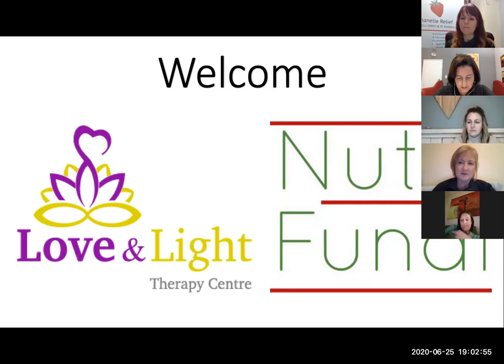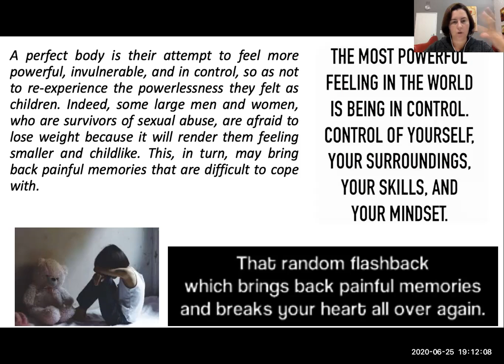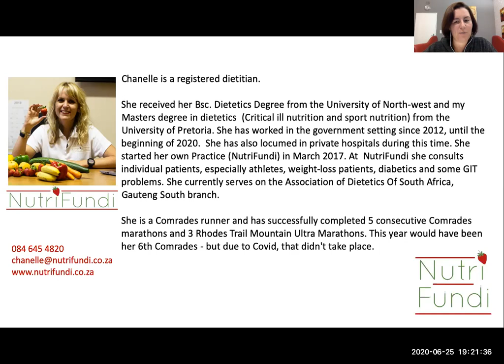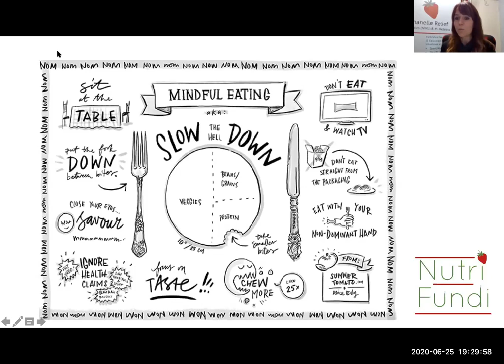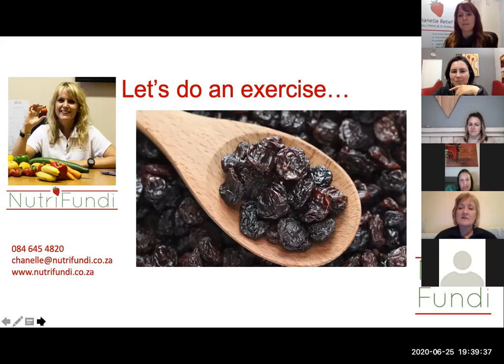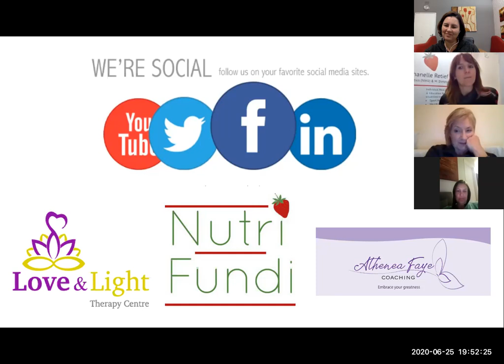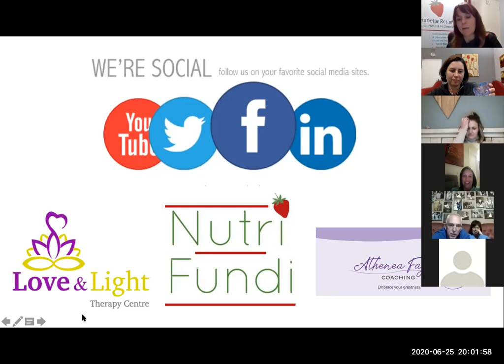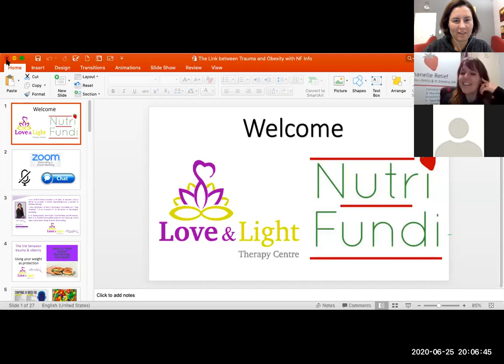Nutrifundi Love and Light Webinar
Chanelle from NutriFundi and Athenea from Love and Light therapy took hands and brought you our first ever live webinar.
We discussed the big link between trauma and obesity as well as the art of mindful eating.